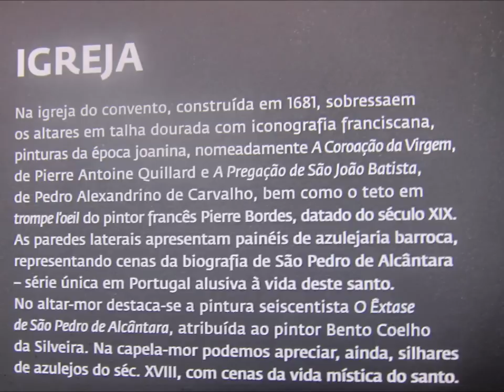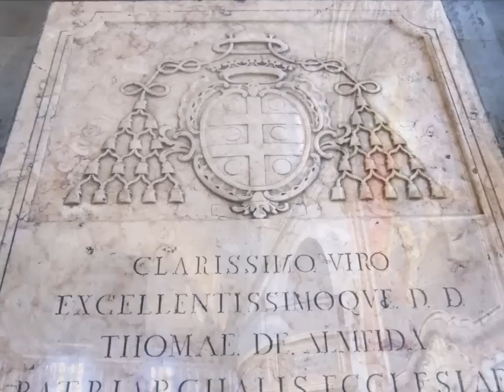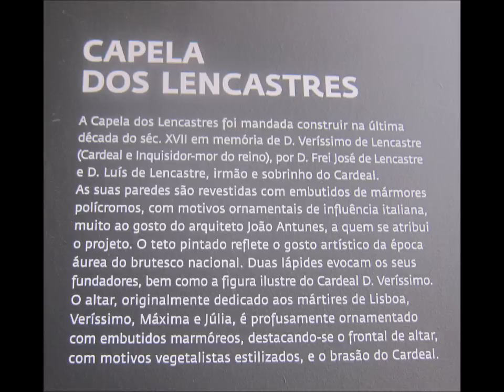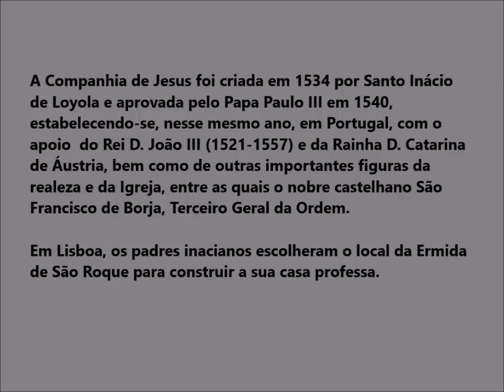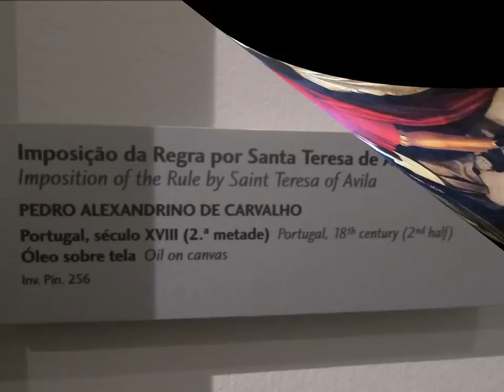Bairro Alto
Visita do Departamento de Professores e Educadores Aposentados do SPGL ao Mosteiro de S.Pedro de Alcântara e à Igreja e Museu de São Roque